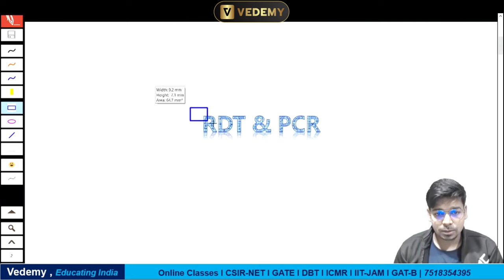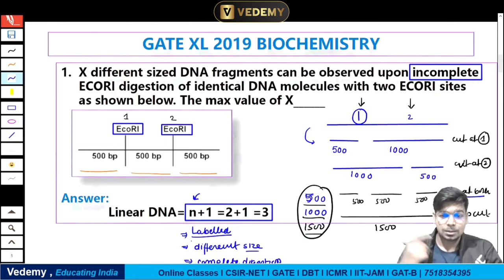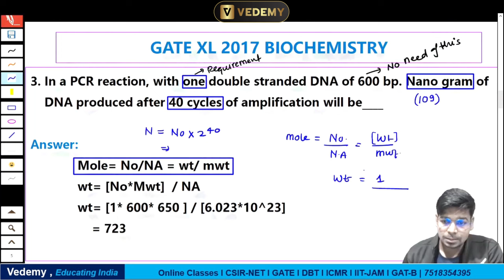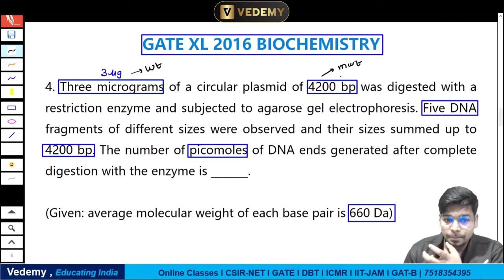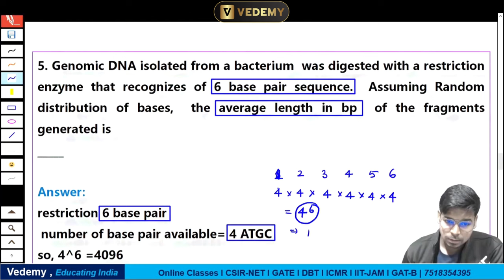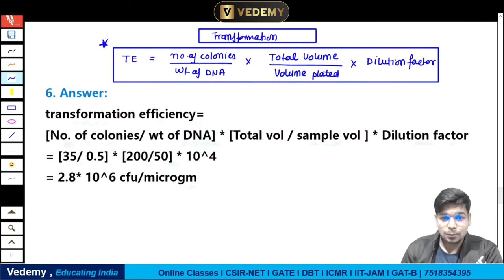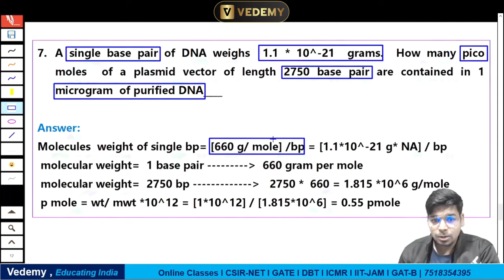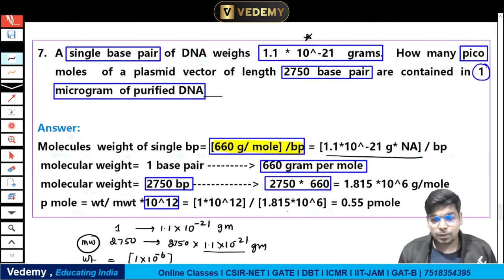GATE PYQ Express | Techniques | RDT & PCR | GATE BT & XL | Complete Solution | Virendra Singh